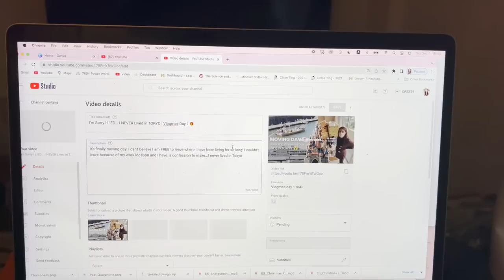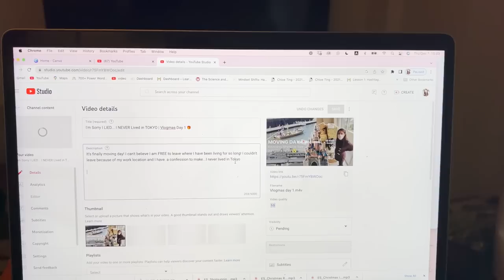Why I LOVE Being PREGNANT in Japan & Unpack With me 📦 | VLOGMAS CHAPTER 2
A day at the new apartment, editing, errands, donuts, and chatting about why Japan is so great when it comes to being pregnant and giving birth!

🍼BE A PART OF OUR VIRTUAL BABY SHOWER🍼

Donate with the link below, then send me an E-mail or DM on Instagram (instagram is where I check the most!) telling me how much you donated and your name so we can thank you during the video!

✨MORE FROM KELLY✨

Join the waitlist for my newest community - The Ikigai Empowerment Circle

🌸A community of like-minded, soul-led, and empowered individuals! receive exclusive content, join weekly challenges, obtain helpful resources, and interact with me & the community directly through monthly live chats and discussions.

This is for the perfectly imperfect human ready to take action on their dreams & re-wire their minds for success, peace, & fulfillment.